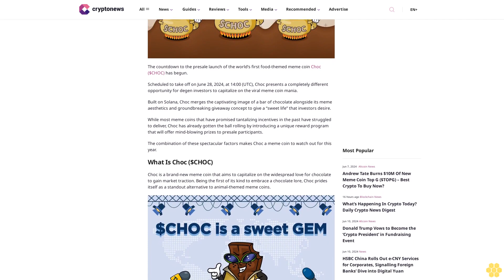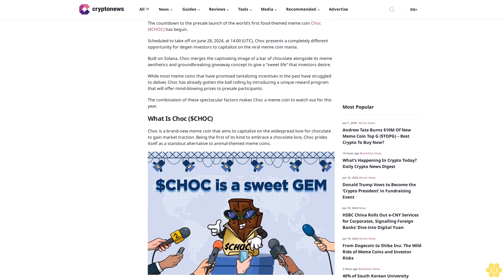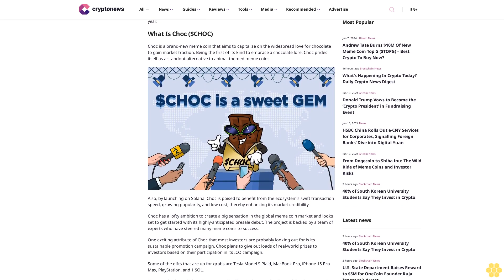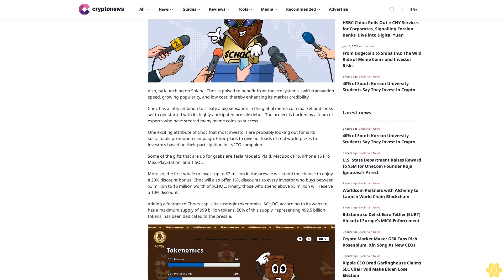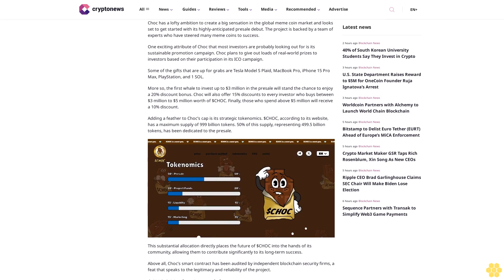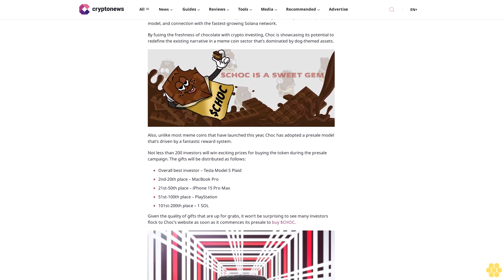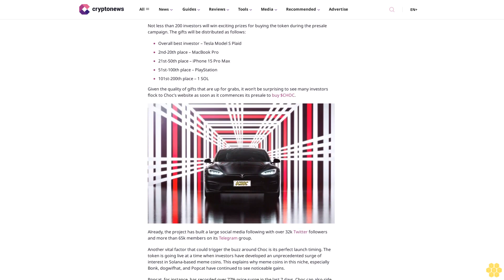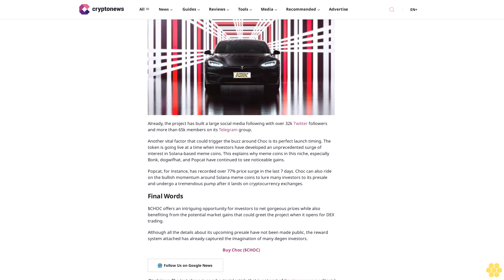New Meme Coin To Watch – Chocolate Meets Crypto With $CHOC Token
The countdown to the presale launch of the world’s first food-themed meme coin Choc ($CHOC) has begun.

Scheduled to take off on June 28, 2024, at 14:00 (UTC), Choc presents a completely different opportunity for degen investors to capitalize on the viral meme coin mania.

Built on Solana, Choc merges the captivating image of a bar of chocolate alongside its meme aesthetics and groundbreaking giveaway concept to give a “sweet life” that investors desire.

While most meme coins that have promised tantalizing incentives in the past have struggled to deliver, Choc has already gotten the ball rolling by introducing a unique reward program that will offer mind-blowing prizes to presale participants.

The combination of these spectacular factors makes Choc a meme coin to watch out for this year.

What Is Choc ($CHOC).

Choc is a brand-new meme coin that aims to capitalize on the widespread love for chocolate to gain market traction. Being the first of its kind to embrace a chocolate lore, Choc prides itself as a standout alternative to animal-themed meme coins.

Also, by launching on Solana, Choc is poised to benefit from the ecosystem’s swift transaction speed, growing popularity, and low cost, thereby enhancing its market credibility.

Choc has a lofty ambition to create a big sensation in the global meme coin market and looks set to get started with its highly-anticipated presale debut. The project is backed by a team of experts who have steered many meme coins to success.

One exciting attribute of Choc that most investors are probably looking out for is its sustainable promotion campaign. Choc plans to give out loads of real-world prizes to investors based on their participation in its ICO campaign.

Some of the gifts that are up for grabs are Tesla Model S Plaid, MacBook Pro, iPhone 15 Pro Max, PlayStation, and 1 SOL.

Adding a feather to Choc’s cap is its strategic tokenomics. $CHOC, according to its website, has a maximum supply of 999 billion tokens. 50% of this supply, representing 499.5 billion tokens, has been dedicated to the presale.

This substantial allocation directly places the future of $CHOC into the hands of its community, allowing them to contribute significantly to its long-term success.

Above all, Choc’s smart contract has been audited by independent blockchain security firms, a feat that speaks to the legitimacy and reliability of the...